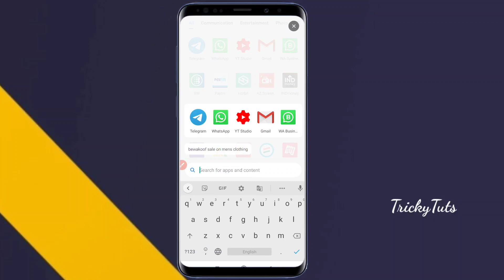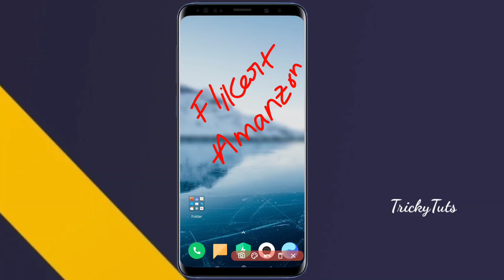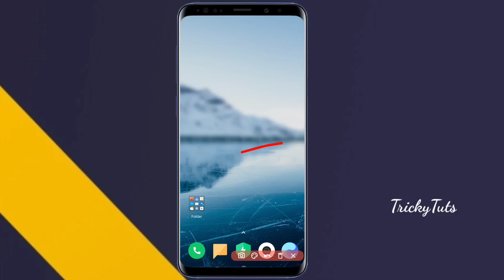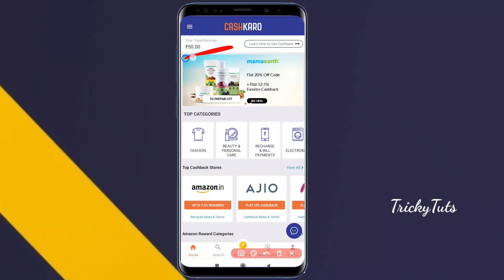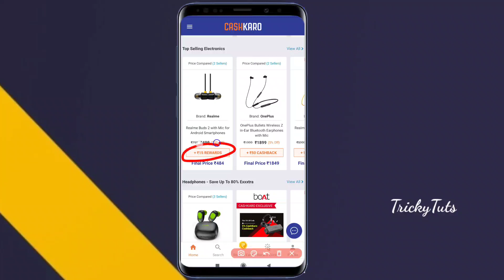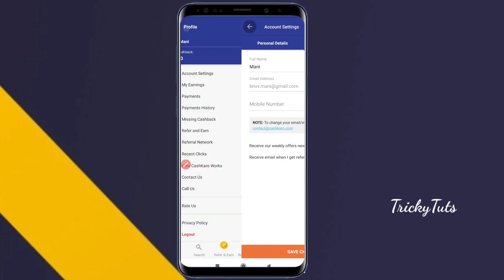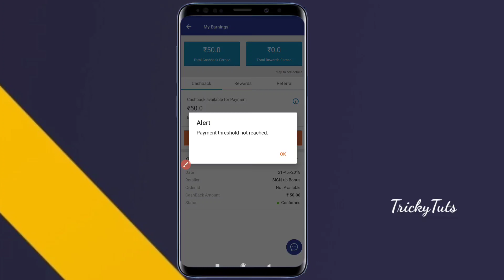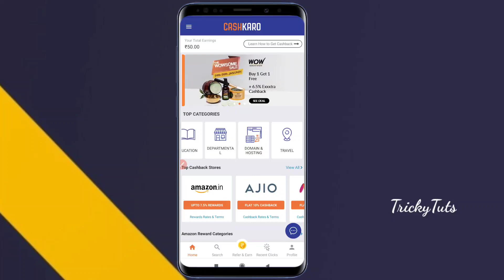CashKaro In Telugu | How To Use CashKaro App In Telugu | How To Get Extra Cashback While Shopping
CashKaro In Telugu | How To Use CashKaro In Telugu | How To Get Extra Cashback While Shopping

Survey Websites : ( Part -Time Earning )